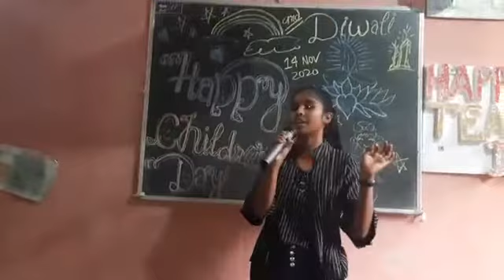Tum De Rahi ho Dil main kisi Aur ko jagah Lakin koyi Na chahega .. Children's day celebrate 🎉🎉🎂🎂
Best performance in Dance & Songs 🎵 Superrr...
Hindi song best voice, sweet Bollywood song sing by a small girl

Hindi song
latest dhoni movie songs
Amaal Mallik
ms dhoni movie songs
upcomimg bollywood movie songs
latest bollywood movie songs
new hinid songs
songs
tseries

bollywood songs
hindi songs
hindi song
jubin nautiyal
hindi love songs
arijit singh
neha kakkar
atif aslam
romantic songs
best indian songs 2022
hindi new song
top indian trending songs
latest songs
indian songs
new songs
armaan malik
romantic hindi songs 2022
shreya ghoshal
old new mashup
bollywood mashup
song
love mashup
old vs new bollywood songs mashup
bollywood latest
new gajal
gajal
dj sad song 2019
dj sad songs
dard bhari ghazal dj
gum bhare gane
dard bhari gahzal
alka yagnik
filmi gaane
new hindi song
hindi
hindi gane
90s hits hindi songs
90s songs
90s hits
gana
हिंदी गाणी
filmi gana
गाने
sadabahar gane
sadabahar geet
sadabahar hindi gane
sadabahar hindi songs collection
अल्का याग्निक कुमार सानू गीत
purane gane
hits
purane gane mp3
हिंदी गाने
sadabahar song
hindi gana
top songs of alka yagnik
love songs
हिंदी गाणे
alka yagnik songs
love
love story
mp3
old hindi songs
हिंदी गाना
bollywood song
gane
mp3 gana
new

l
हिंदी नृत्य
डीजे सॉंग
song dj
lata mangeshkar all songs
new version
hindi old remix
hindi old dj song
hindi dj
dj songs
dj song hindi
dj song
dj rupendra
dj hindi
dj dj ashish jharkhand
dj
d j song
90s hits songs
90s
अल्का याग्निक बेस्ट गाने
उदित नारायण
अलका याग्निक
कुमार सानू बेस्ट गाने
हिंदी पुराने गाने
उदित नारायण बेस्ट सोंग्स
sad songs 90s
sad song 90s
hindi sad song
90s evergreen
90s love songs
udit narayan alka yagnik
best of bollywood old hindi songs
evergreen hits
best of lata mangeshkar
mohammad rafi music
रफ़ी और लता के गाने

blue lebel new video
heart touching sad songs
breakup songs
sad mashup
sad song 2022 hindi
sad song 2022 ke
hindi sad songs new
hindi sad songs collection
hindi sad songs 2021
breakup sad songs hindi
heart touching sad songs 2021
sad mashup songs 2021
sad mashup lofi
jubin nautiyal new songs 2022
bollywood hit songs 2022
hindi heart touching songs 2022
bollywood romantic love songs 2022
latest hindi love songs 2022
top bollywood romantic love songs
best of jubin nautiyal 2022
super hindi love song
neha
jubin nautiyal jukebox
romantic hindi love songs 2022
top 20 of alka yagnik kumar sanu hits songs forever new
superhit jukebox
kumar sanu hit hindi
best of kumar sanu
kumar sanu romantic songs
kumar sanu jukebox song
best of alka yagnik songs
alka yagnik hits
alka yagnik latest song
awesome duets
hit bollywood songs

çhin clip
korean drama
story
anurag mishra singer
songs
korean mix
chinese mix
chinese drama
love story song
anurag mishra song
klove studio
punjabi songs
korean mix hindi songs 2021
anurag mishra new song
korean mix hindi songs
90s evergreen hindi songs
new hindi rock song
hindisadsongs
सदाबहारपुरानेगाने
bollywood all song
70's80's90's evergreen
hindi bollywood song
supre hit sad song
सदाबहार ओल्ड गाने
ever romantic old songs
golden hits
old hindi songs unforgettable
udit narayan
hindi rock song 2022
kumar sanu
old vs new 2022
eric davis
kumar sanu alka yagnik udit narayan
90's love songs
old vs new bollywood mashup 2022
hindi romantic melodies songs
bollywood 90's love songs
bollywood mashup 2022
old songs mashup
old song mashup
hindi mashup
new vs old mashup
bollywood songs mashup
old vs new bollywood songs
bollywood gaana
hindi gana mp3
new hindi mashup songs 2022
ten time
ten time video
rahul
old hindi song
oldhindisong
newhindisong
cute